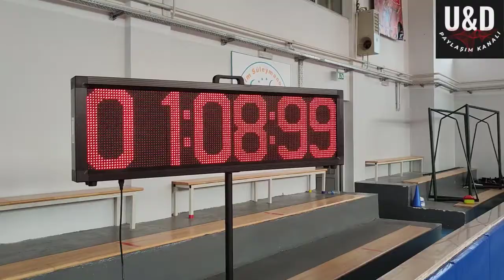Naim Süleymanoğlu Spor Lisesi 2020 Yetenek Sınavı Kız Erkek Örnek video